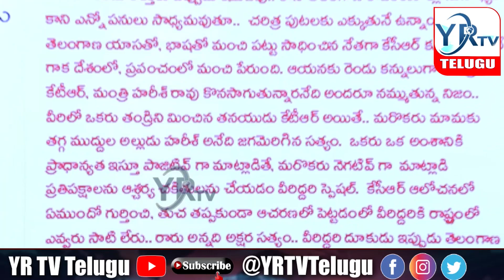త్వరలో టిఆర్ఎస్ పార్టీ రెండు ముక్కలు..? కుండ బద్దలు కొట్టారు...? | YR TV Telugu